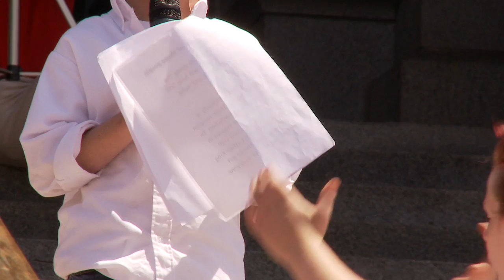Ethan's Rally for Marriage Equality, Denver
Ethan, a third grader in Denver, CO organized a public rally for equal marriage at the Colorado State Capitol in May 2009.  He wrote this speech.